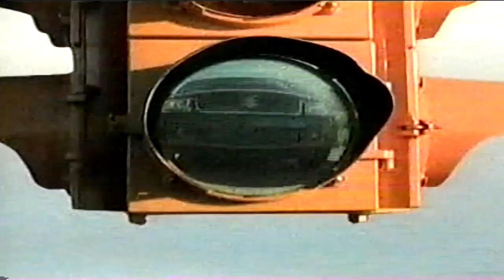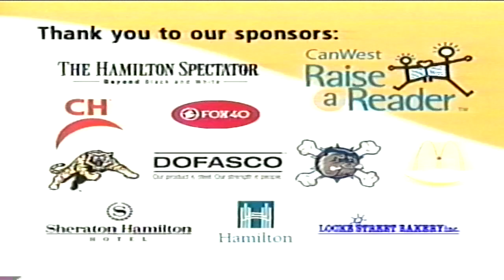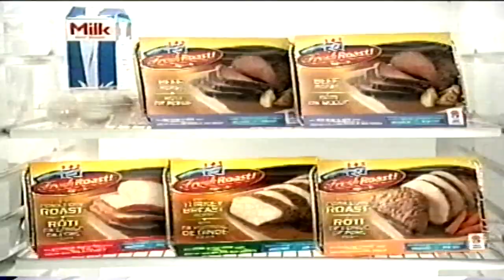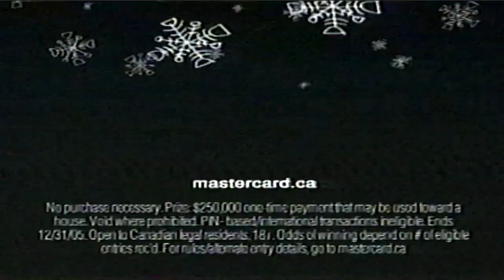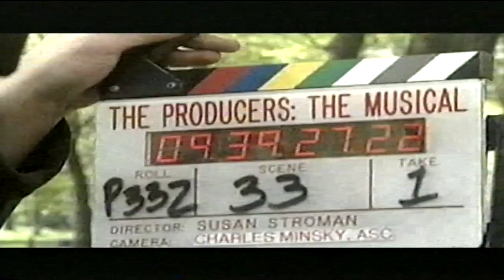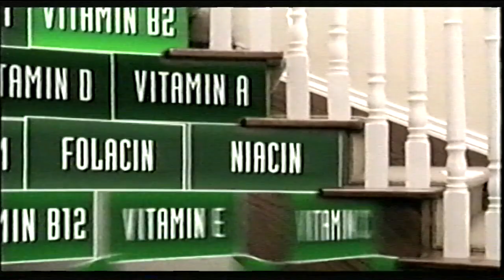December 2005 Commercials (CH-TV)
A compilation of commercials that were shown on CH-TV during the last hour of the miniseries “Pope John Paul II” on December 4th, 2005. These were taken straight from a VHS tape that I got from a Facebook Marketplace seller. Thank you Will!